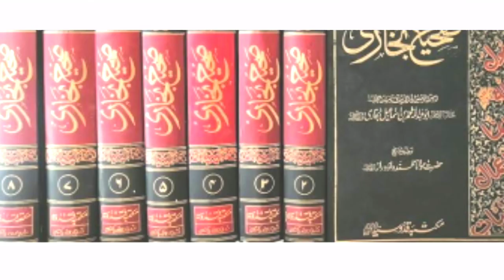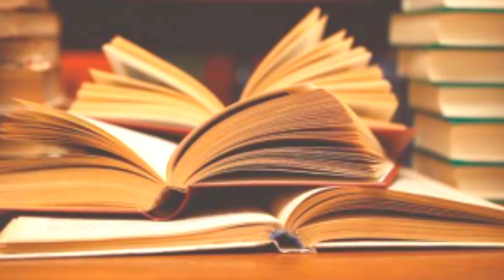Jhuti Qasam khane se kiya hoga ek baar zarur sune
⚫Keep supporting

⚫Keep dua

⚫Keep smiling

◻️✔️Ek Qadam islam ki Aur ✔️◻️